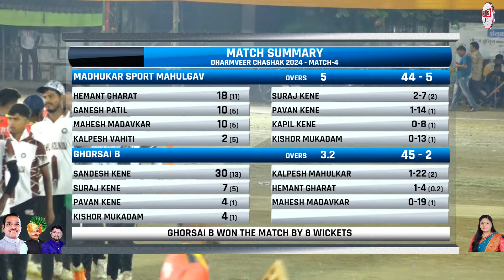MAHULGAV VS GHORSAI B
धर्मवीर चषक २०२४ जसखार // शिवसेना शाखा आणि युवा सामाजिक संस्था, जसखार // FINAL DAY

           CHANDU WAGHMARE -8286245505   PREM  WAGHMARE -  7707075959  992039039